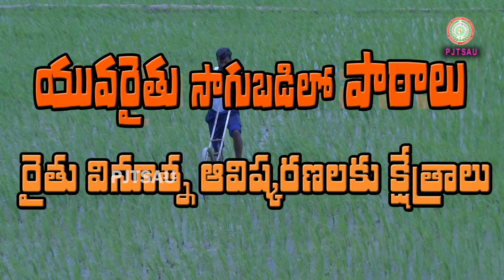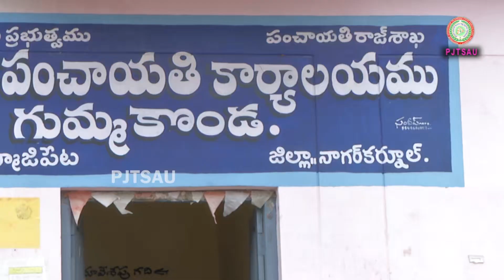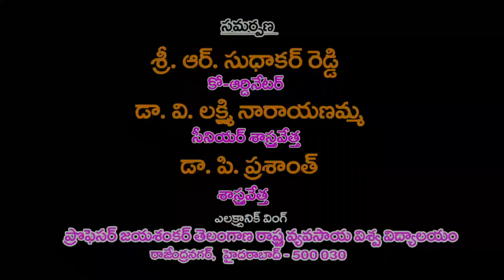Youth in Agriculture ll PJTSAU